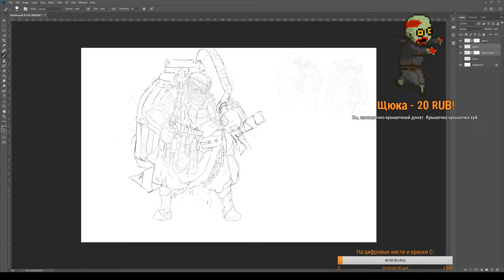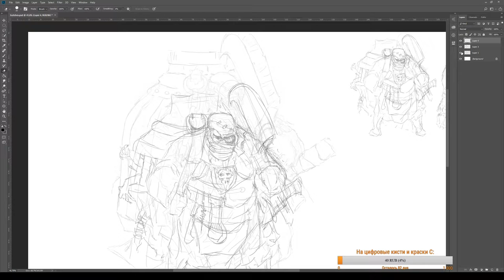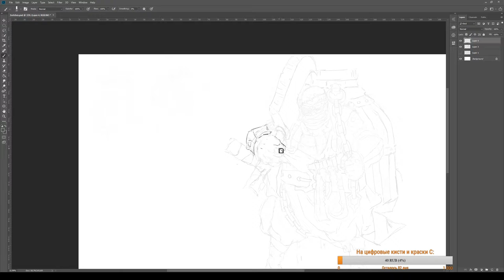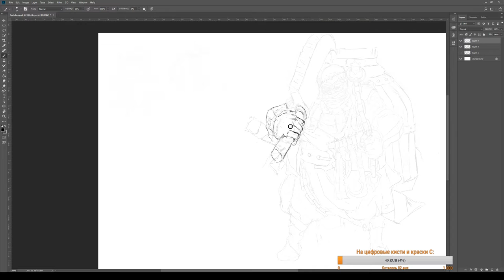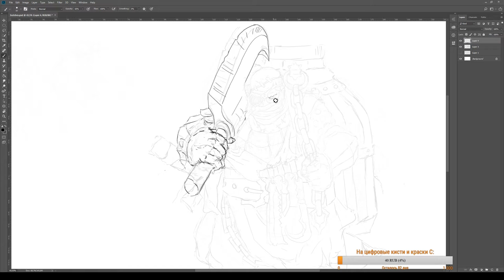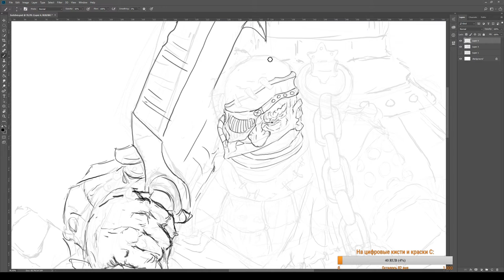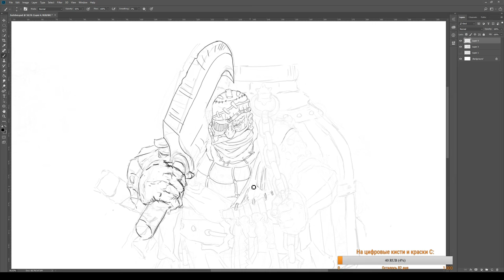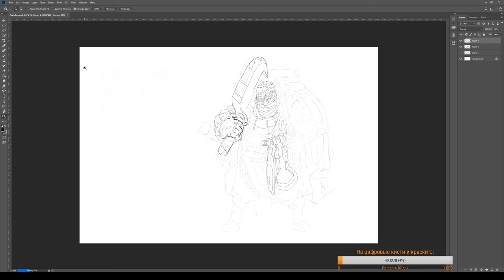Test stream. Drawing